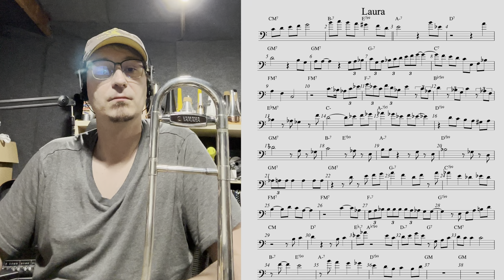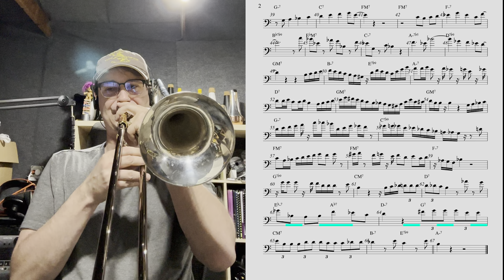JJ Johnson - "Laura" Trombone Solo Transcription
Here is J.J. Johnsons solo over the tune Laura from his album "The Trombone Master". Enjoy.